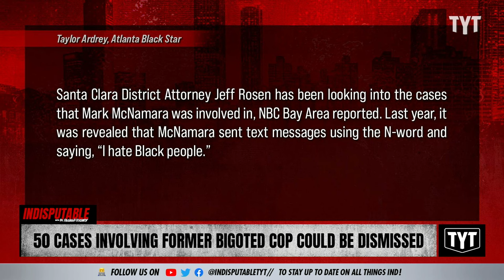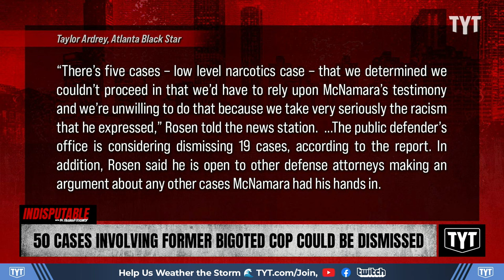More Than 50 Cases Involving Bigoted Cop Who Sent Hateful Texts Could Be Dismissed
More than 50 cases involving ex-cop Mark McNamara could be dismissed after his racist text messages came to light. Dr. Rashad Richey and Jackson White discuss on Indisputable.

"More than 50 cases tied to the former California cop who was exposed for sending racist text messages could potentially be thrown out, officials say.

Santa Clara District Attorney Jeff Rosen has been looking into the cases that Mark McNamara was involved in, NBC Bay Area reported. Last year, it was revealed that McNamara sent text messages using the N-word and saying, “I hate Black people.”

They were sent after the shooting of K’aun Green, a community college football player McNamara wounded at a Mexican restaurant in March 2022. Other messages that came to light showed McNamara repeatedly using the racial slur to refer to Green’s lawyer, Adanté Pointe."

240219__ID06Cases